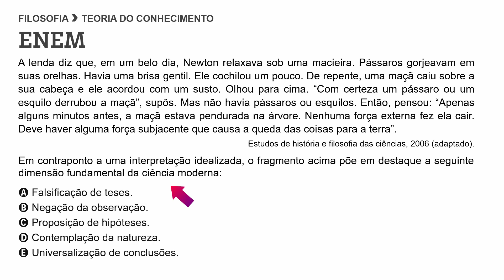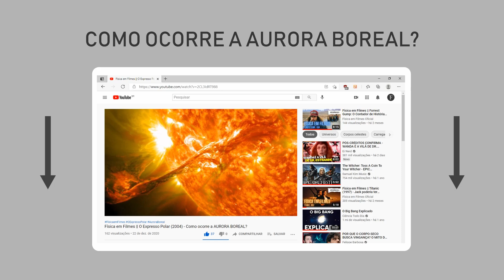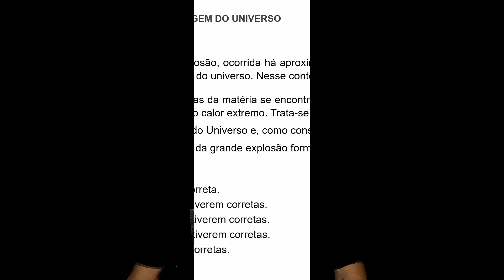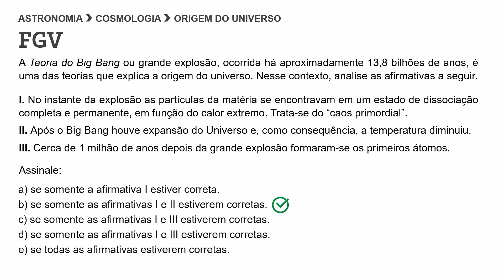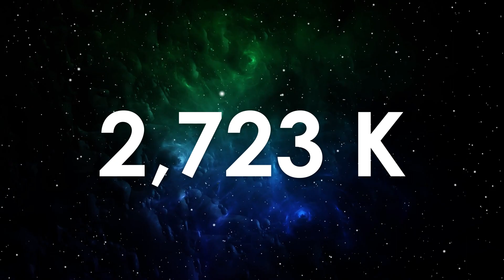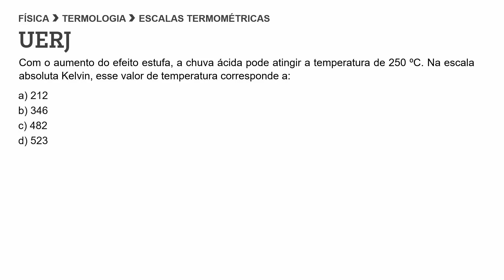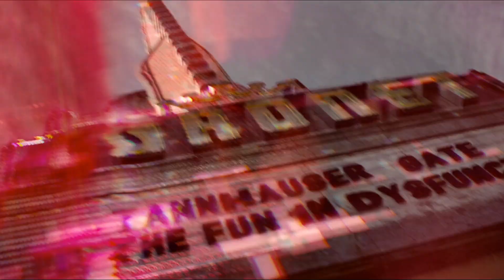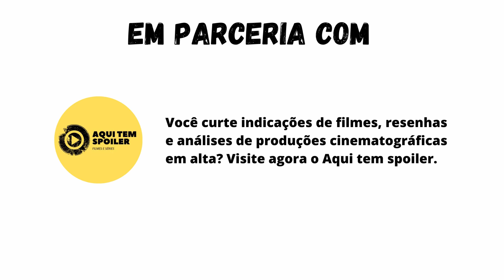WANDAVISION ☢️ 1ª Temporada (Disney Plus, 2021) - RADIAÇÃO CÓSMICA DE FUNDO EM MICRO-ONDAS EXPLICADA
Na minissérie WandaVision, a doutora Darcy Lewis detecta RCFM (Radiação Cósmica de Fundo em Micro-ondas) sendo emitida pela realidade criada por Wanda Maximoff, a Feiticeira Escarlate. Hoje eu vou explicar o que é Radiação Cósmica de Fundo em Micro-ondas e muito mais.

Na estreia do Física em Séries, entenda a teoria do Big Bang, o que é Radiação Cósmica de Fundo em Micro-ondas, o que no Universo emite uma forma de radiação semelhante e, por fim, o motivo da redoma da Wanda Maximoff emitir altos níveis de RCFM, algo mencionado em WandaVision.

Espero que goste do primeiro episódio do Física em Séries. Além de WandaVision, eu também comentei sobre uma cena épica de Vingadores: Guerra Infinita na qual Thor suporta a energia térmica concentrada do núcleo de uma estrela de nêutrons. Se você é fã da Marvel, vai curtir!

🔵 CONHEÇA O RESUMO DA ÓPERA

Toda série que eu abordar será avaliada por Victor Lima, dono do canal focado na crítica de filmes e séries chamado "Resumo da Ópera".

🔵 CONHEÇA O ARTE 67

Fundado por Paulo Caiana, o canal "Arte 67" procura discutir e trocar informações sobre diversos tópicos da cultura pop. Vou deixar o link para você conhecer através de um vídeo bem rápido.

🔵 CONHEÇA O AQUI TEM SPOILER

Você curte indicações de filmes, resenhas e análises de produções cinematográficas em alta? Então clica agora no link para conhecer o Alexandre e a Adriana.

Olá, tudo bem? Meu nome é Hans e quero lhe dizer porque você precisa dar uma chance ao canal Física em Filmes, o qual eu apresento.

SE VOCÊ GOSTA DE FILMES e diverte-se com curiosidades inusitadas sobre eles, não irá se decepcionar ao navegar pelo meu conteúdo.

SE VOCÊ ODEIA FÍSICA pois nunca encontrou uma maneira efetiva de aprender, meu projeto ainda em desenvolvimento lhe servirá bem.

SE VOCÊ AMA FÍSICA e busca aprender mais a cada dia, saiba que cada notificação minha irá fazê-lo sorrir, pois ela trará um vídeo muito didático e repleto de novos conhecimentos.

Interessou-se pelo projeto Física em Filmes e deseja vê-lo crescer cada vez mais?

COMENTE depois de assistir ao vídeo.

DÊ LIKE se tiver gostado do conteúdo.

É um prazer tê-lo aqui!!! Espero você lá na aba vídeos e nos comentários também, fechou?